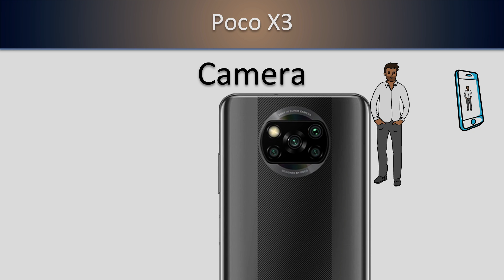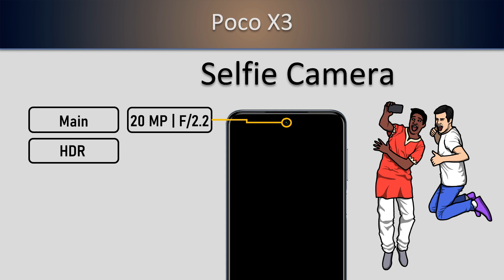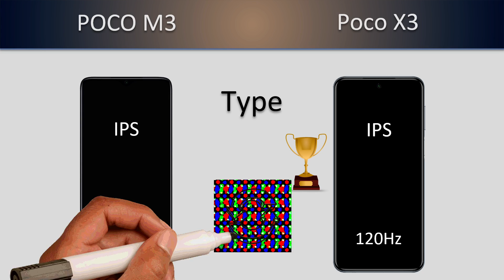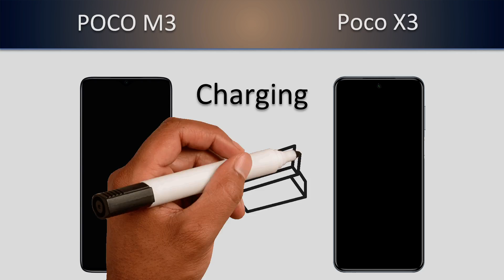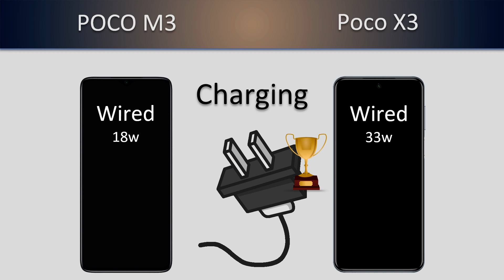Poco M3 VS Poco X3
𝟭𝟬𝟬% 𝗳𝗼𝗰𝘂𝘀 𝗼𝗻 𝗮𝗰𝗰𝘂𝗿𝗮𝘁𝗲 𝗶𝗻𝗳𝗼𝗿𝗺𝗮𝘁𝗶𝗼𝗻.